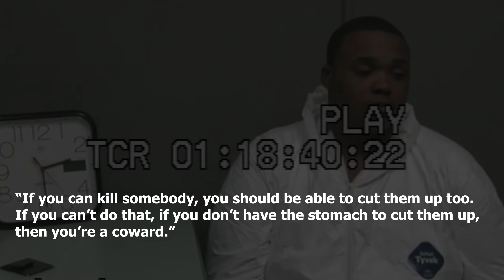He Dismembered Her Then Took A Selfie With Her Head | The Tanya Byrd Case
Welcome to Crime and Wine, where we explore true crimes that have inspired the making of movies. This week we are doing things a little differently and covering a case that did not inspire a movie, but it is shocking and one I needed to share.